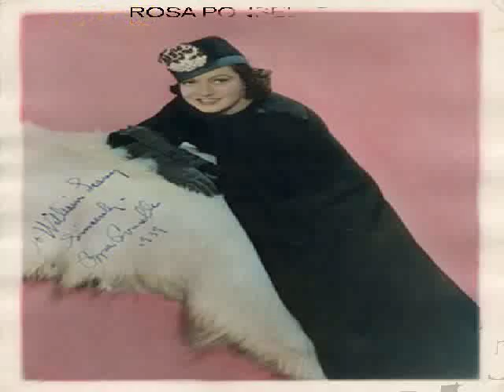Rosa Ponselle Maria Mari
Rosa Ponselle sings Mari Mari of Di Capua. Nice pictures of Italy